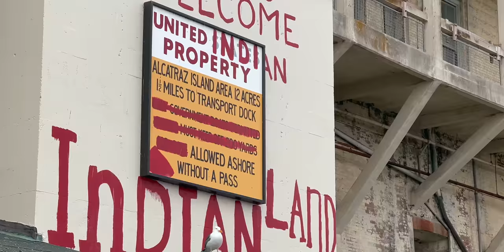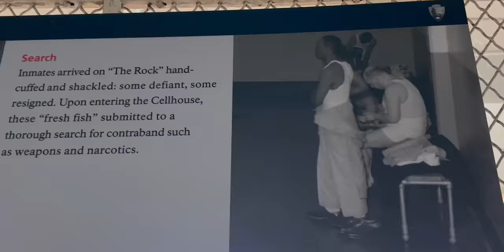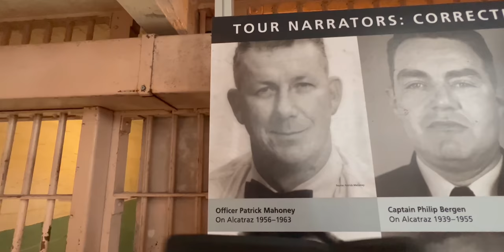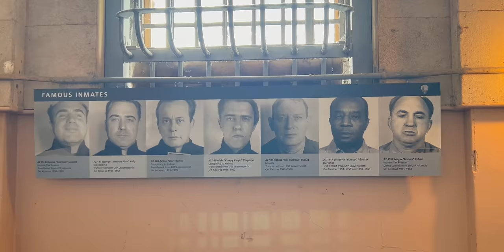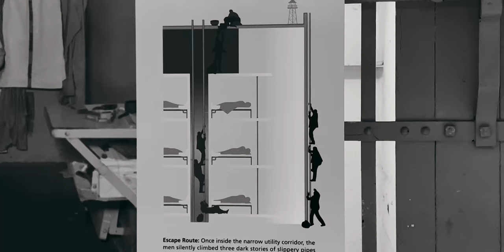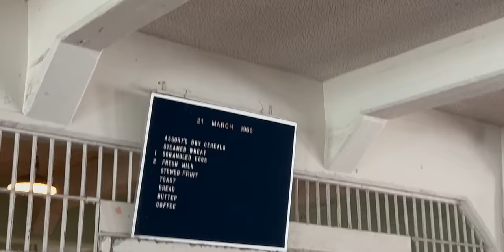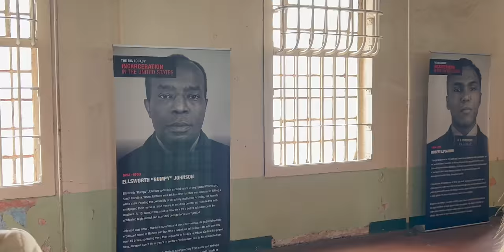ESPLORAZIONE di ALCATRAZ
Esploriamo la prigione più famosa al mondo e vi racconto la fuga più assurda mai messa in scena.